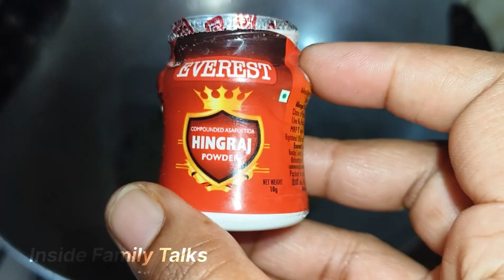অনেক দিন পর বাড়িতে আজকে গানের আসর বসলো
তোমরা একটু সাপোর্ট করো তোমাদের সাপোর্ট ছাড়া কোনোভাবেই এগিয়ে যেতে পারবো না।